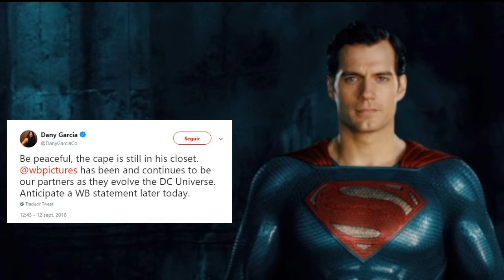Henry Cavill sigue siendo superman